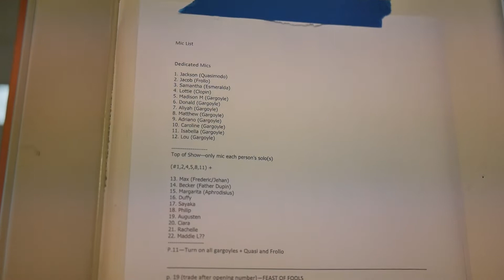The Making of Hunchback Week 4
The Musical Theatre Institute teens wrap up their final week of rehearsals and welcomed audiences for opening night! Watch the conclusion of this fantastic theatrical journey.